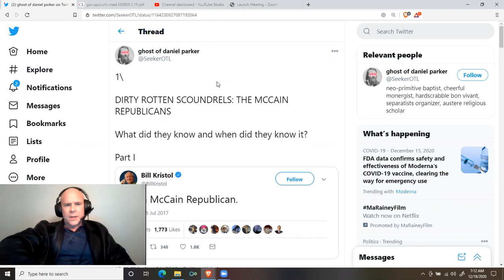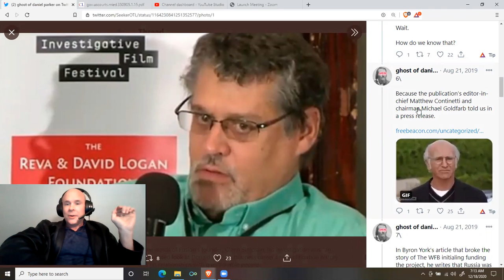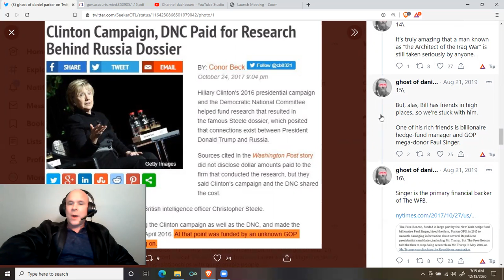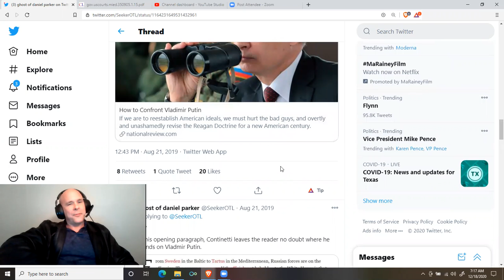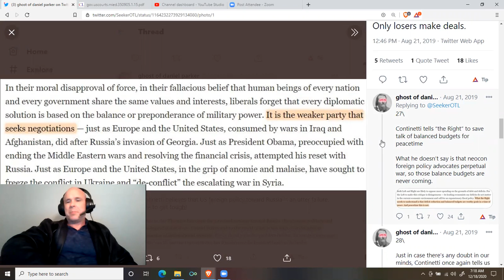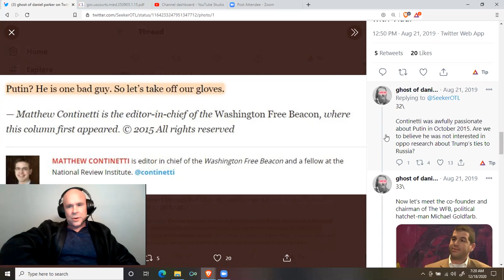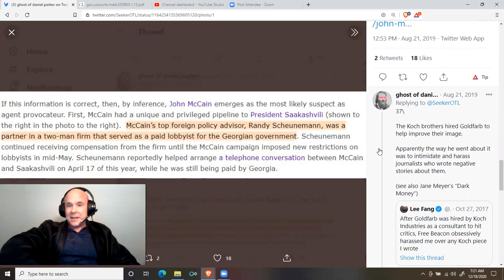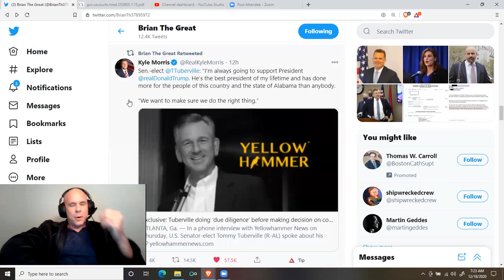@seekerOTL: Dirty Rotten Scoundrels, The McCain Republicans